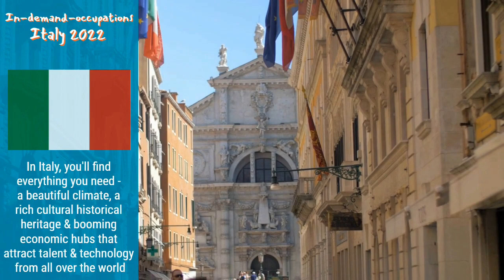Which occupations are in demand in Italy in 2022?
In Italy, you'll find everything you need: a beautiful climate, a rich cultural historical heritage, and booming economic hubs that attract talent and technology from all over the world.

Here are the top occupations in demand in Italy in 2022

IT & Software

Programmers, Developers, Cyber security specialist & Data Scientist are among the most in demand jobs in Italy. Experienced & Qualified IT & Software professionals are paid 50% higher than other service sector employees in the country.

Engineering
Different Sectors in Italy such as food, technology, mechanical, textile, and chemical are in need of engineers  and may have as many as 190,000 vacancies in coming years.

Marketing
There is also a good demand for experienced digital marketing professionals as more than half of Italian communication professionals regularly monitor social media for their work.

HR & Finance
Professionals in HR & Finance will also find ample opportunities.  Human resources analyst, Talent acquisition specialist, Payroll Specialist & Investment Managers are among the most in demand jobs.

Teaching
English teachers are in high demand and the majority of teaching jobs are available in large towns and cities such as Rome, Florence and Milan, although opportunities exist throughout the country. You will find job openings in state schools, private language schools, universities or within businesses teaching their staff English.

Healthcare
There is a high demand for foreign healthcare professionals in Italy and the country is looking for qualified doctors, nurses and other healthcare workers.

If you are seriously considering settling down in Italy then there is no better time to apply than now!